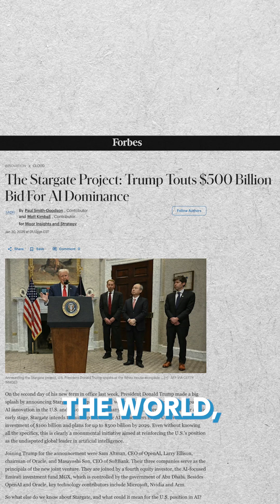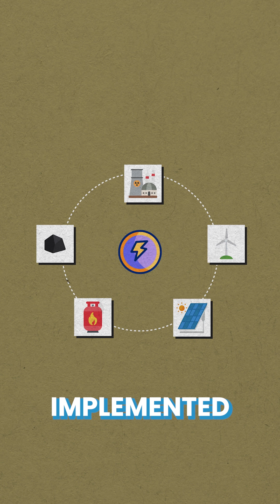The Staggering Amounts of Power Needed For Stargate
The Trump regime is putting their all into building data centers to turn the USA into an AI powerhouse. But AI already consumes enough power as it is. How much would it take to power Trump's Stargate?